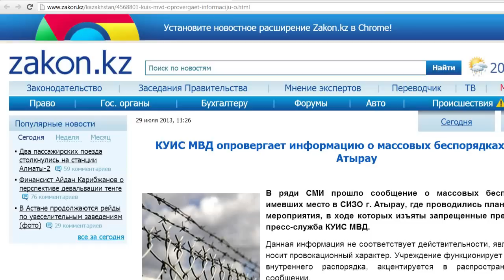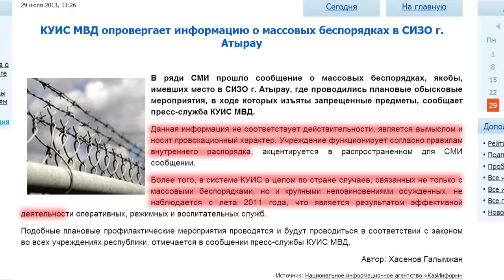Атырауские заключенные бунтуют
В Атырау заключенные  устроили бунт против насилия со стороны полиции. Родственники протестующих заявляют, два дня подряд арестантов избивали. Администрация СИЗО все опровергает.